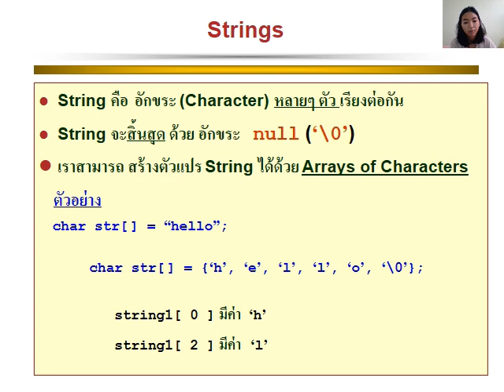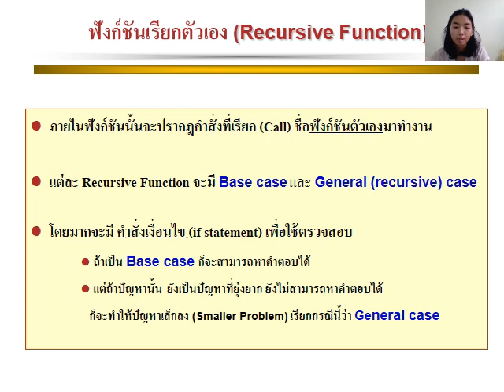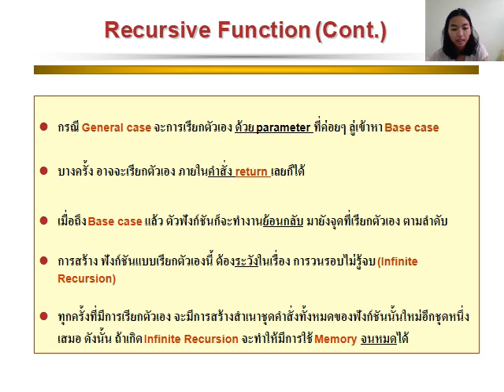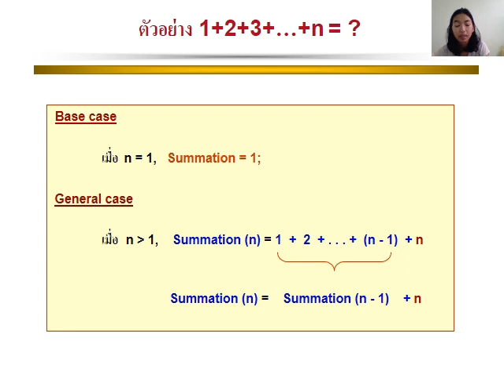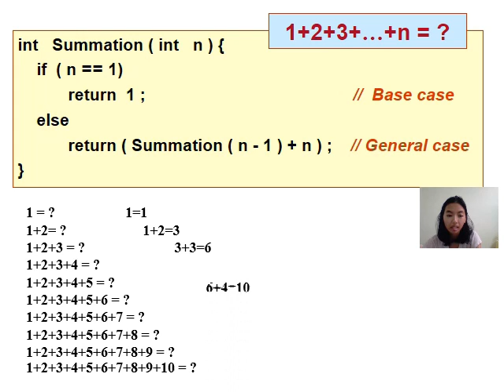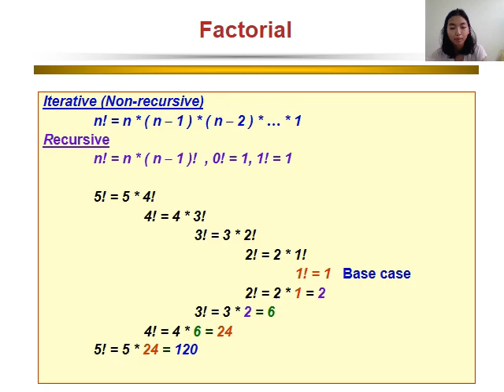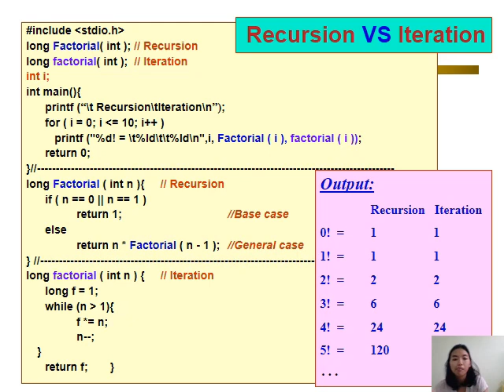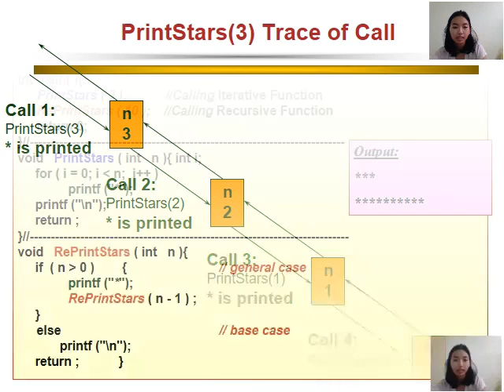NARISSARA SRISAWAT 11 String RecursionC